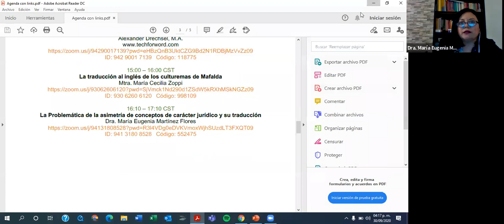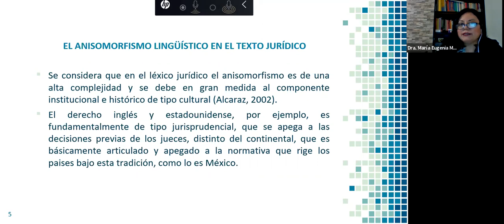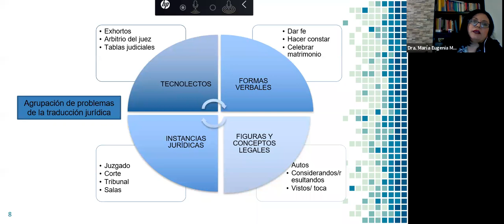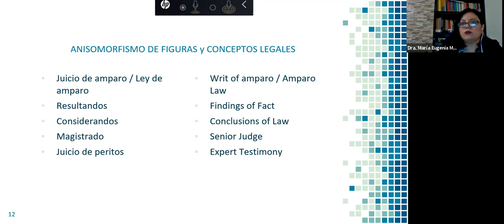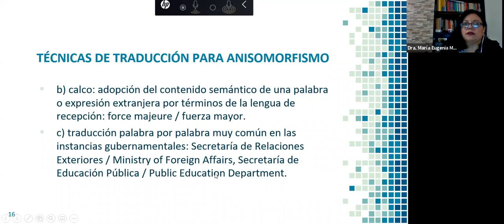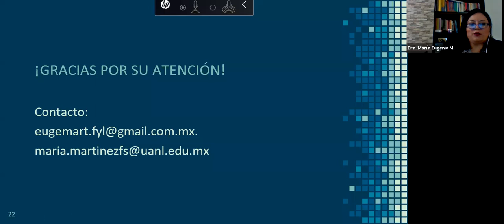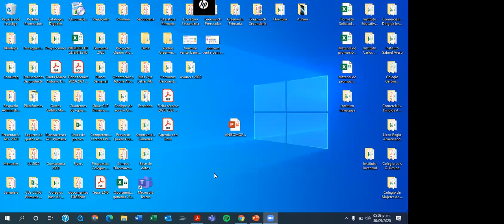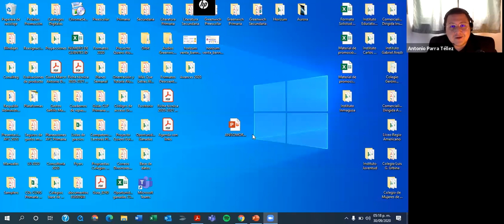Semana de la Traducción 2020 - Problemática de la asimetría de conceptos jurídicos y su traducción